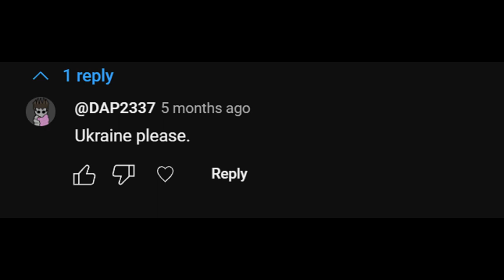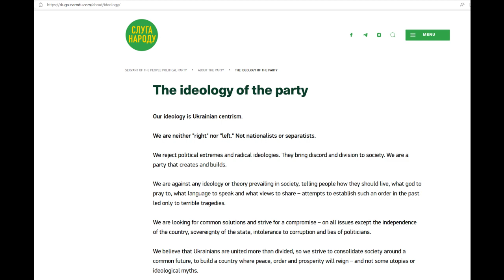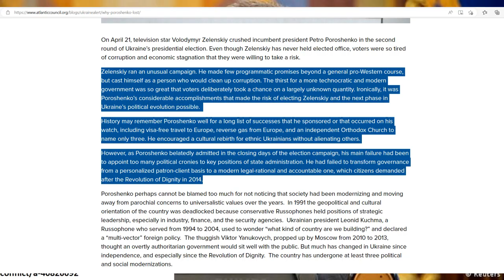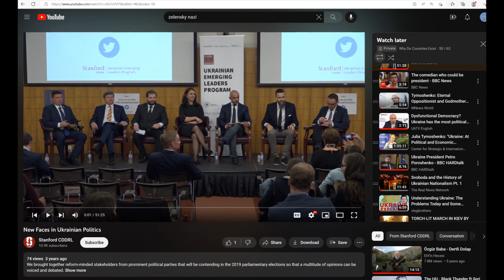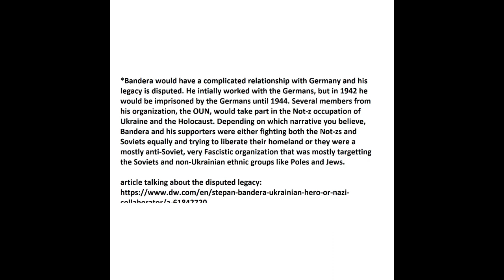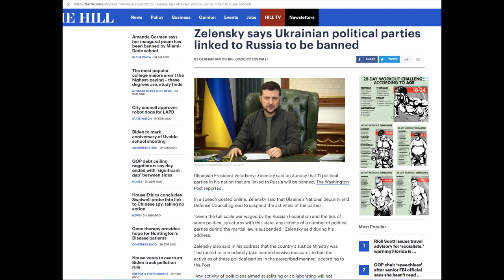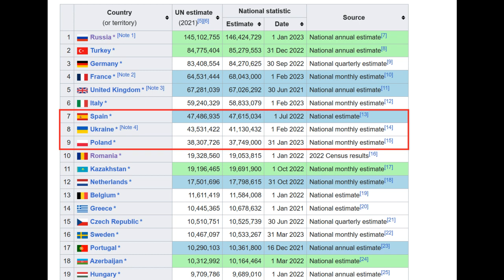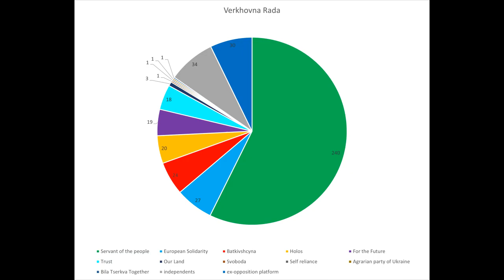Ukrainian Political Parties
A look at Ukrainian political parties and also their potential impacts on the EU

Intro 0:00
Background and political structure 0:51
Servant of the People (SN) 3:29
European Solidarity (YeS) 6:54
Batkivshchyna (all Ukrainian Union-Fatherland) 9:15
Holos (voice) 11:49
For the Future 13:30
Our Land 14:20
Svoboda and Ukrainian far-right 15:04
Other minor parties 18:05
Opposition Platform-For Life (OPFL) and banned parties 18:50
How would Ukraine joining the EU might effect Ukrainian and European parties 22:02
Outro 25:57